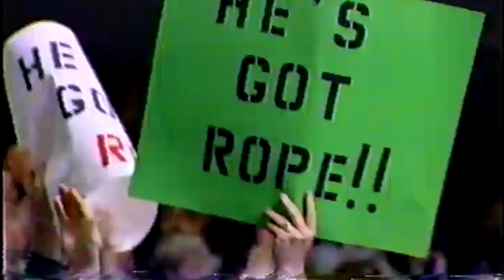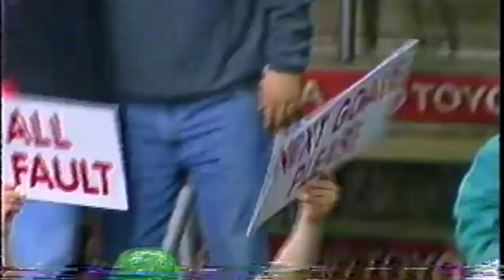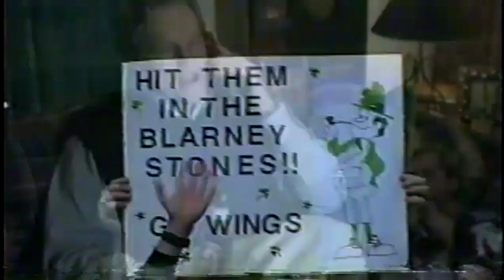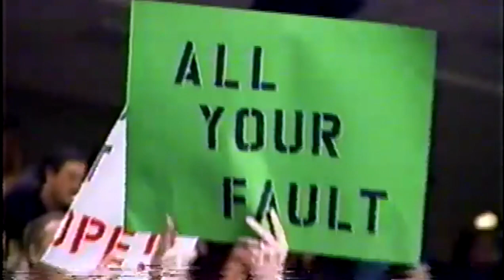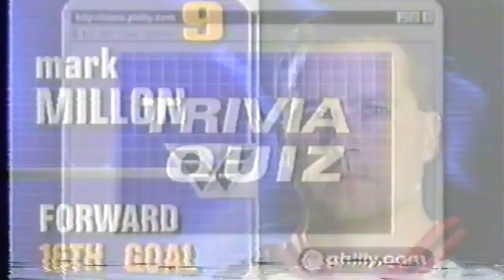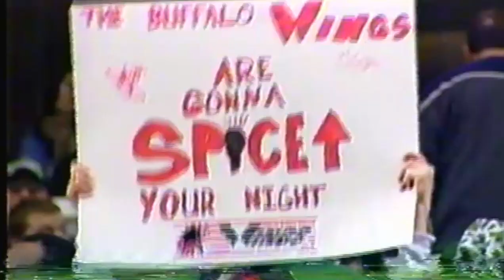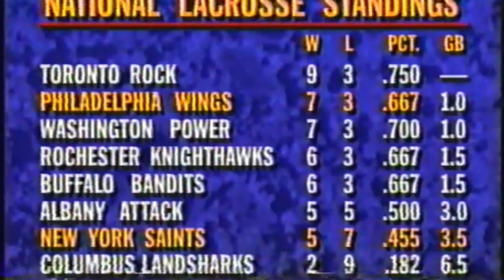NLL 2001 New York Saints @ Philadelphia Wings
March 17, 2001 - The Saints go marching into The City of Brotherly Love and face the Shamrock Green Wings this St. Paddy's Day weekend.